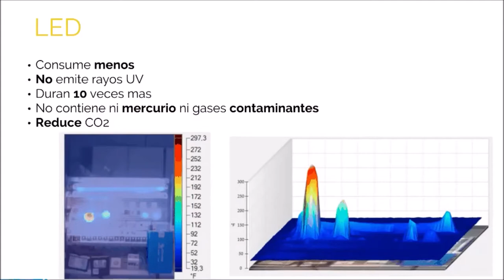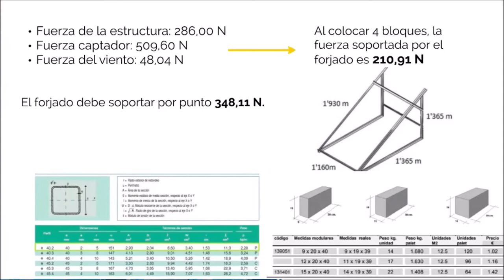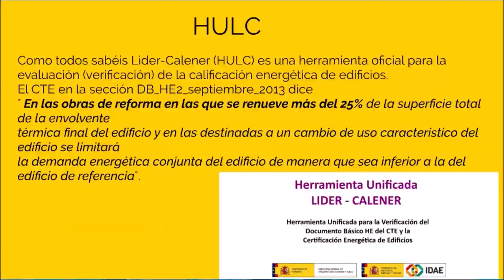PFC Rehabilitación energética de vivienda unifamiliar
Laura Medina, Daniel Vigara y David Rioja, estudiantes de 2º curso del Ciclo formativo de grado superior de Eficiencia energética y energía solar térmica de Salesianos Carabanchel, realizan un muy completo proyecto fin de ciclo relacionado con la rehabilitación energética de una vivienda unifamiliar en Guadalajara. En primer lugar nos facilitan un código QR para poder descargar la vivienda en 3D y realidad aumentada con SketchUp y Augment, y en añadidura facilitan los planos en CAD 2D de la dicha vivienda. Seguidamente nos hablan sobre las luminarias antiguas y las nuevas, con el consiguiente ahorro energético: indudablemente las luces LED presentan notables mejoras energéticas y térmicas, como atestigua la termografía infrarroja realizada. Cómo no, el siguiente capítulo es el aprovechamiento solar, empezando por la solar fotovoltaica de autoconsumo; seguida de cerca por la solar térmica para producción de ACS (cuyos captadores son también objeto de análisis termográfico). La recogida y reutilización de agua pluvial es uno de los aspectos más novedosos e interesantes, así como el cambio de la antigua caldera de gasóleo por otra mucho más eficiente. El colofón final es la realización antes y después de los cambios, del certificado de eficiencia energética de la vivienda, donde se aprecia una muy notable mejora. Agradecemos este estupendo trabajo de integración de tecnologías y conocimientos, que confiamos os pueda ser de utilidad para todos vosotros. Un fuerte abrazo.